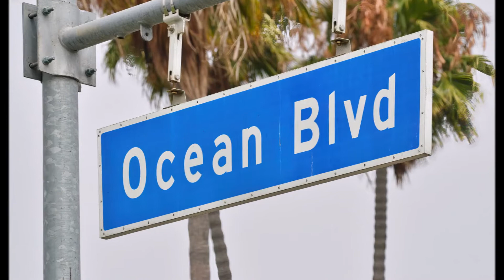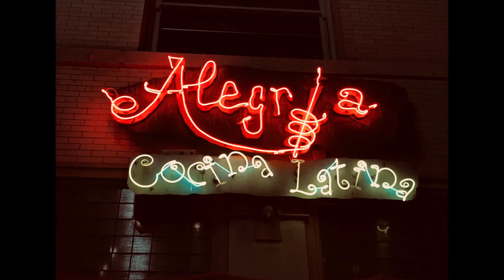Long Beach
A trip to Long Beach, California is a guarantee of a great adventure!